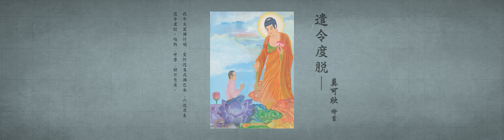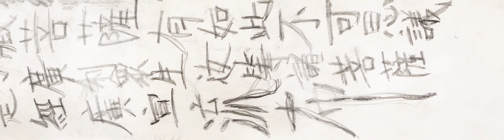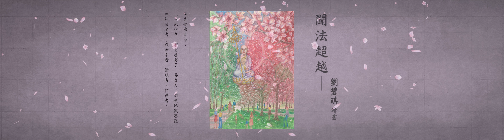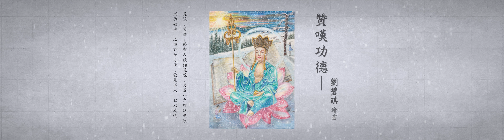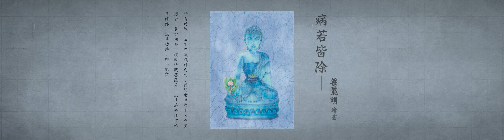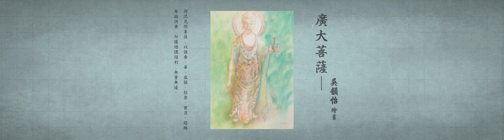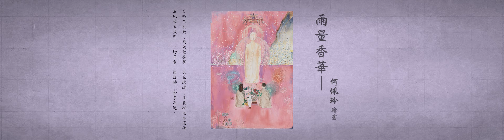淨薈【無相之相】美術展覽 地藏菩薩本願經 動態畫作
《地藏菩薩本願經》誦讀和彩繪本依照畫作創作全新的動畫片，增強藝術趣味
於展覽場內12米長投影播放。
歡迎大家來香港大會堂欣賞美麗的畫作，參加講座法會分享，同沾法喜。
海匯雲集繪畫法師、居士的肖像，寫出法句，在畫家生命中的重要影響。

淨薈【無相之相】美術展覽
日期：1月3-10 號：09:00-20:00
            1月11號：09:00-16:00
​地點：中環香港大會堂低座一樓展覽廳
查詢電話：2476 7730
費用全免，隨緣樂助！

唱誦：司徙師兄
動畫：仕人

ThePurelandAssembly